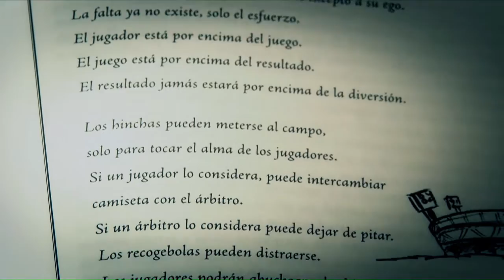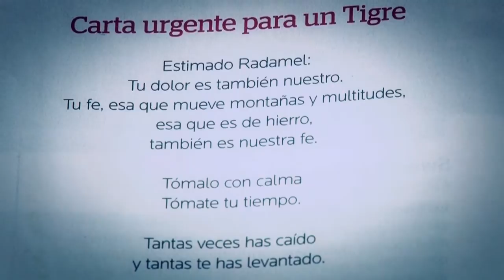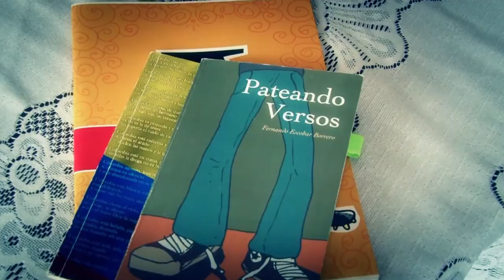Pateando versos mundialistas en Señal Deportes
Fernando Escobar Borrero es un poeta colombiano que se inspira en el fútbol para crear versos y comparte con NuestroMundial parte de su obra.